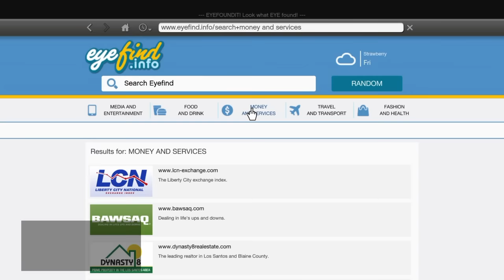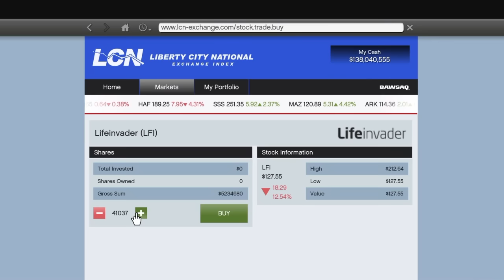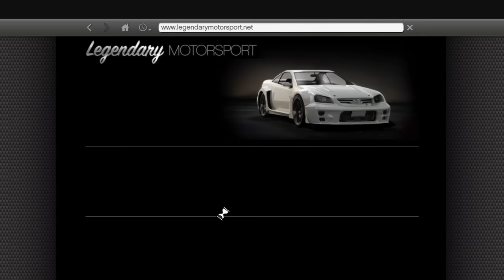GTA 5 STORY MODE, MAKE MILLIONS IN MINUTES MONEY GLITCH!!